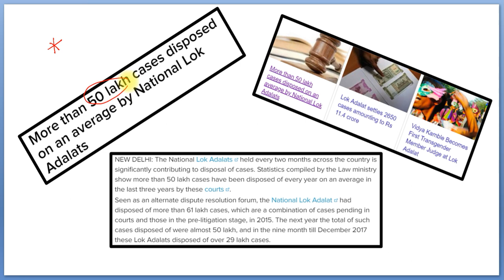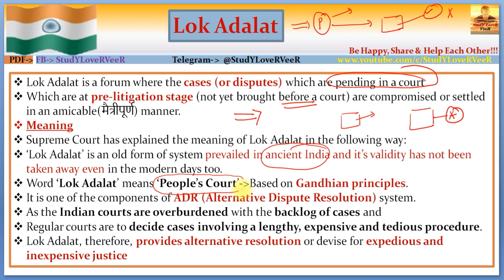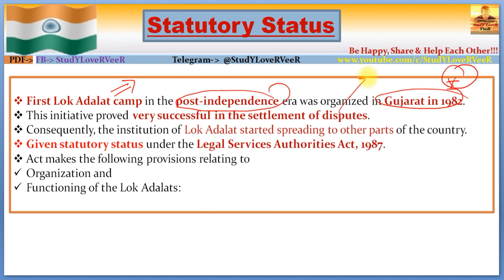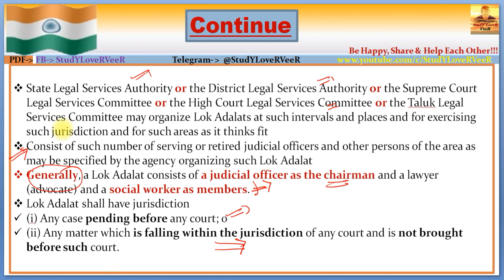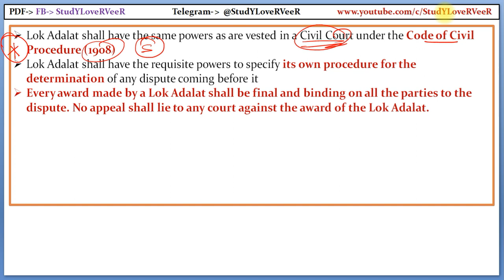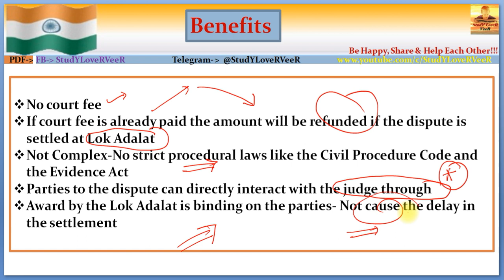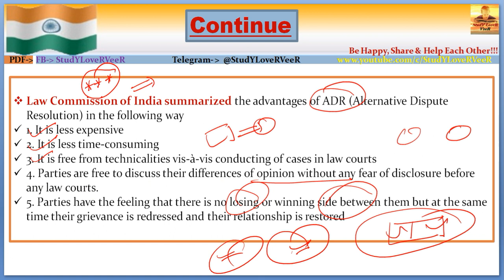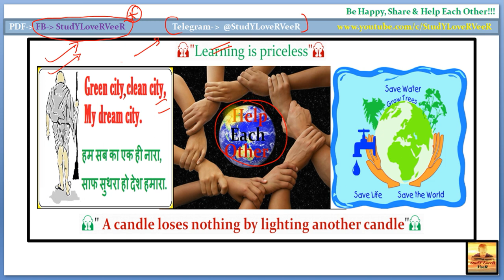L-133- लोक अदालत- Lok Adalat- NALSA- Indian Polity, Constitution,Laxmikanth -Current Affairs 2018